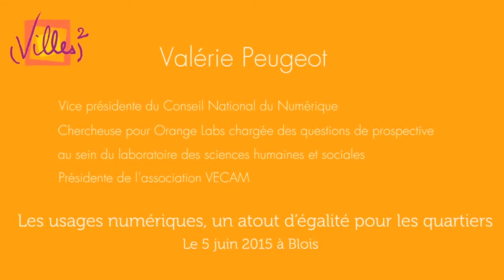1/4 ValériePeugeot - L'importance de la journée du 5 juin 2015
Dans le cadre de la journée régionale sur les usages du numérique comme atout d'égalité pour les quartiers ayant lieu le 5 juin 2015, Valérie Peugeot, vice-présidente du Conseil National du Numérique, chercheuse à Orange Labs chargée des questions de prospective et présidente de l’association VECAM, explique l'importance de cette rencontre.